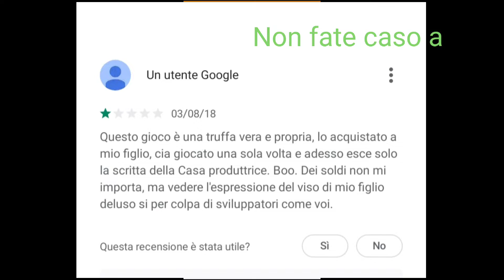La Nickelodeon non sa creare le applicazioni.